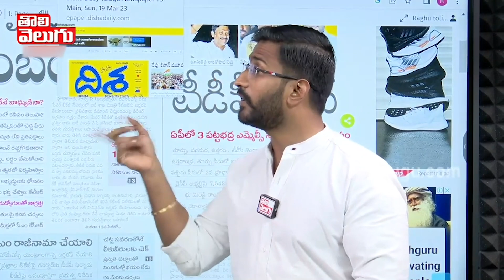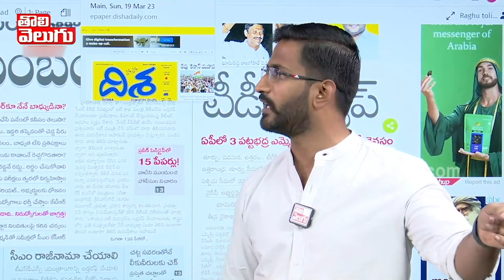ఈయన మాట్లాడటానికి వీళ్లేదు ఒప్పందం కుదిరిందా | NSUI Venkat Sensational Comments | Tolivelugu TV